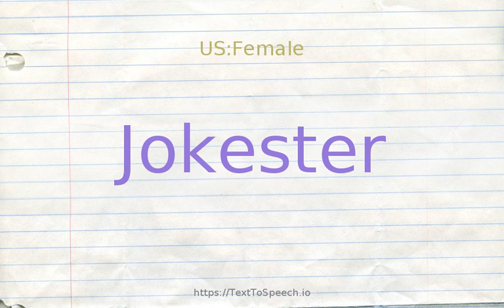How to pronounce jokester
Learn how to say Jokester in English correctly with TextToSpeech.io free pronunciation tutorials. American & British English pronunciation of male & female voices provided in videos. Check them out!

    Jokester definitions:
    (n): a person who enjoys telling or playing jokes